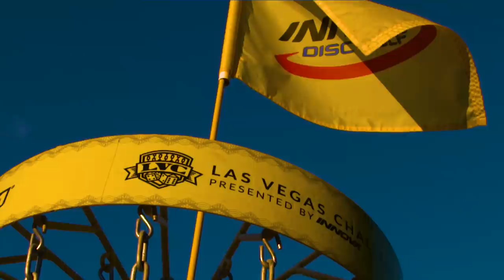2019 LVC | R2F9 | Hokom, J. Allen, Bjerkaas, C. Allen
You're watching coverage of the Women at the 2019 Las Vegas Challenge, the PDGA's National Tour Opener!

Lead Card:
Jennifer Allen
Catrina Allen
Paige Bjerkaas
Sarah Hokom

Lisa Fajkus
Madison Walker

If you enjoyed this video and want to see more you can make that happen! Check it out, over 750+ members

Your subscription, thumbs up, and comments help others discover disc golf!